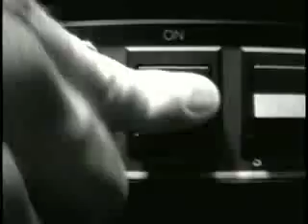Extreme More Than Words .mp4